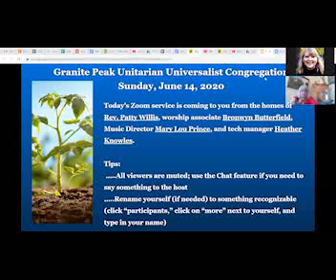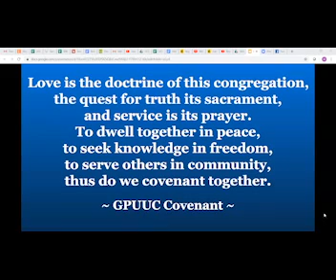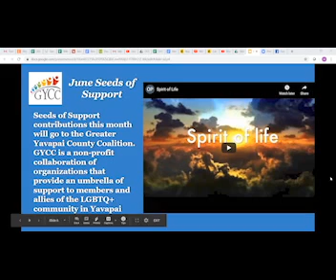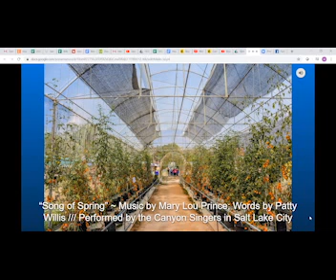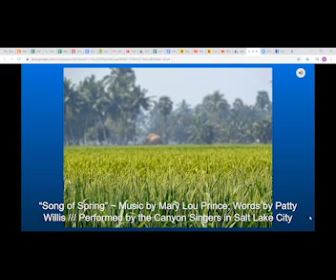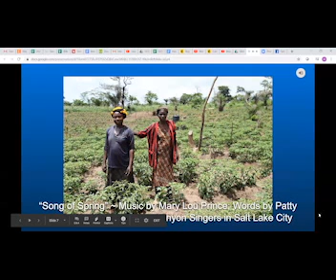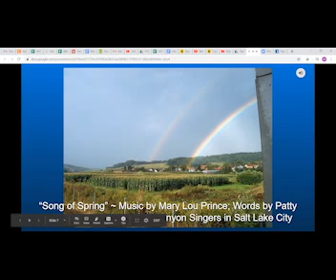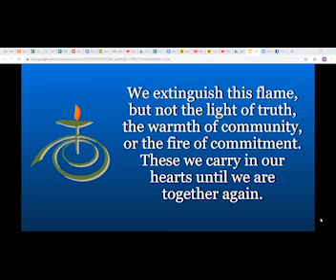06-14-2020 Rituals to Connect with the Earth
Rev. Patty's message this Sunday focused on connecting with the Earth and with other people, even those who think and behave differently from us.